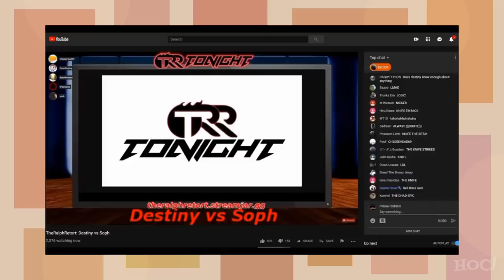How the Left Justifies Its Violence | Heck Off, Commie!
The left has increased its violence against conservatives since Trump was elected, and they've since learned how to rationalize it through a post-WW2-era philosophical concept. If antifa hits you with a bike lock, worry not; it's only to preserve the fabric of our tolerant society.